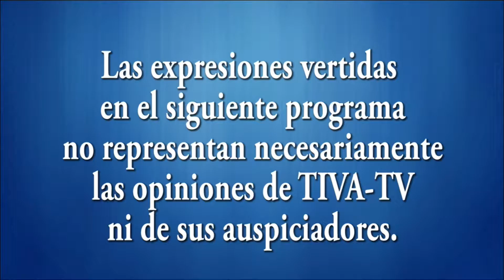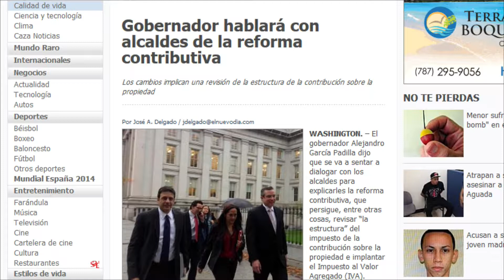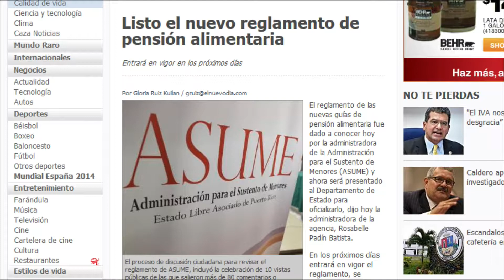El Pique de Falú 10-30-14 (01)